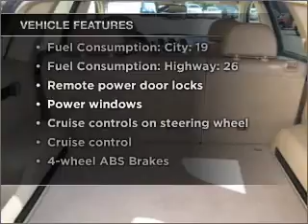2008 Saturn VUE - Roseville CA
Year: 2008
Make: Saturn
Model: VUE
Trim: XE
Engine: 2.4 liter inline 4 cylinder 16 valve
Transmission: 4-Speed Automatic
Color: Gold
Mileage: 37956
Address:
650 Auto Mall Dr